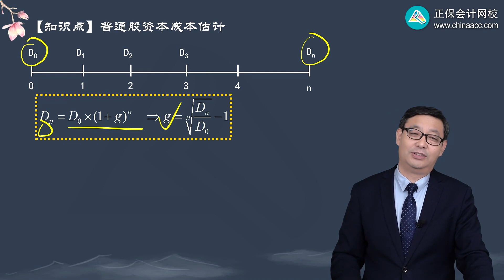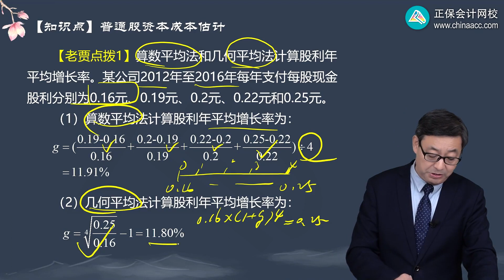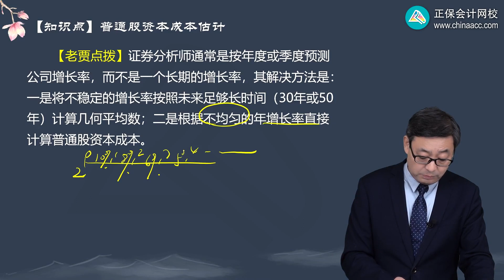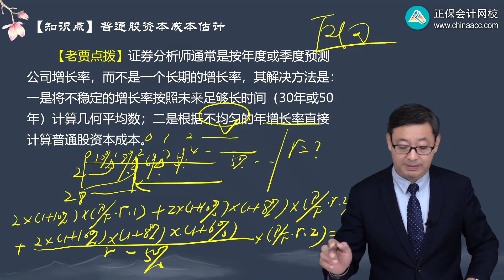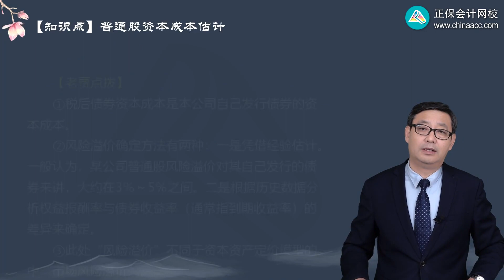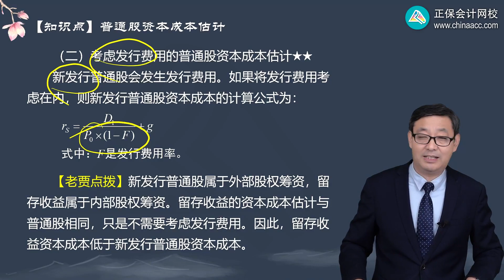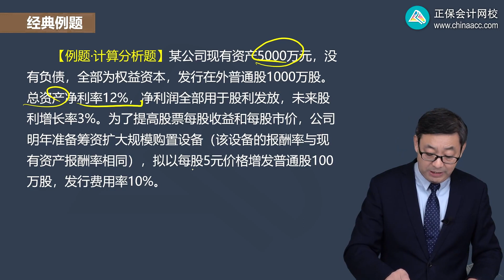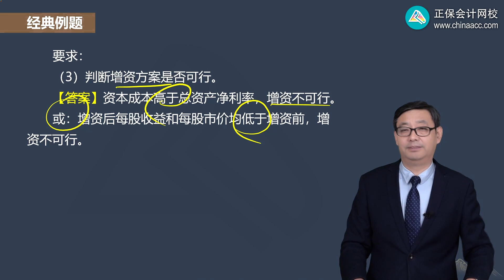2023 CPA 财务管理 贾国军 基础精讲班 0405第05讲 股利增长模型、考虑发行费用的普通股资本成本估计